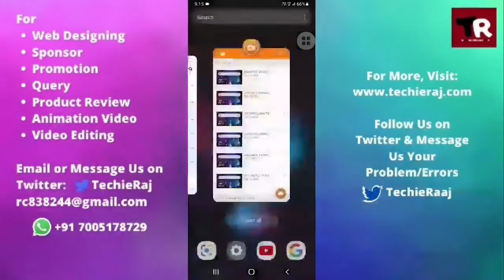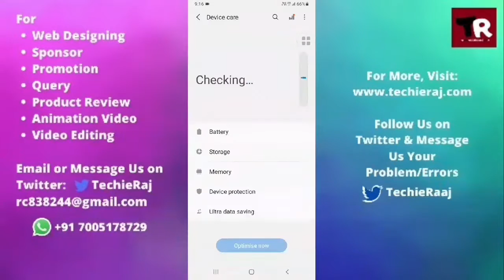Samsung M31 Charging Very Slow Problem Solved